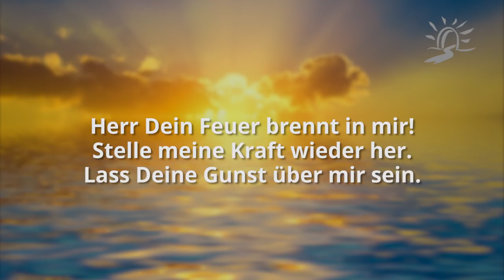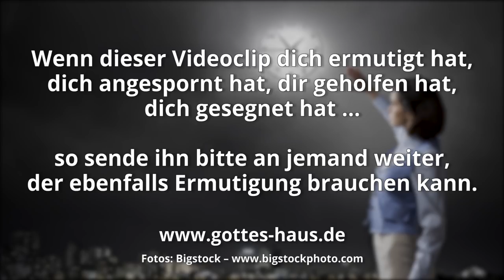Geboren für eine Zeit wie diese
Du kennst sicherlich das biblische Buch Ester. Meistens wird ein bestimmter, wichtiger Satz daraus zitiert, der auch für uns heute noch Gültigkeit hat. Mordechai, der Ziehvater Esters sagt zu ihr:

Und wer weiß, ob du nicht gerade für eine Zeit wie diese zur Königswürde gelangt bist?
Ester 4,14 b

Du bist für eine Zeit wie diese geboren – lebe entsprechend! Lange vor deiner Geburt war es in Gottes Plan, dass du heute, hier und jetzt, lebst. Du bist für diese bestimmte Zeit vorbereitet worden. Vielleicht auch durch Stress, Prüfungen und Herausforderungen, die du bisher noch nicht verstehen oder zuordnen konntest. Du bist hier für diesen Zeitpunkt, der „Jetzt“ heißt.
Du hättest vor 500 Jahren geboren werden können oder vor 80 Jahren, oder zu irgendeinem anderen Zeitpunkt. Doch Gott bestimmte deine Zeit und das Umfeld, in dem du geboren wurdest. Du bist jetzt am Leben, weil Gott es so will. Du hast eine Bestimmung, die Gott gerade für diese Zeit gebrauchen will.

Komm deshalb in Position! Gib Bedrückung, Frustration, Schwäche, Kraftlosigkeit, Mutlosigkeit usw. keinen Raum mehr.

Ich lade dich ein, mit mir zu beten:
Herr Dein Feuer brennt in mir! Stelle meine Kraft wieder her. Lass Deine Gunst über mir sein. Schaffe neue Wege. Öffne Türen, die niemand verschließen kann und verschließe Türen in meinem Leben, die niemand öffnen kann.
Und ich will Dir danken für Deinen Sieg in mir!
Ich werde leben und nicht sterben und die Werke des Herrn verkündigen. Ich werde nicht vor meiner Zeit sterben!

Ich werde nicht sterben, sondern leben und die Taten Jahwes erzählen.
Psalm 118,17

Denn ich kenne ja die Gedanken, die ich über euch denke, spricht der Herr, Gedanken des Friedens und nicht zum Unheil, um euch Zukunft und Hoffnung zu gewähren.
Jeremia 29,11